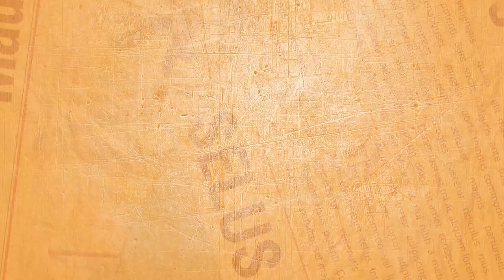Séif Mostley parle de la création du parti politique "Les Démocrates Libres" par le Dr Akure -Davin